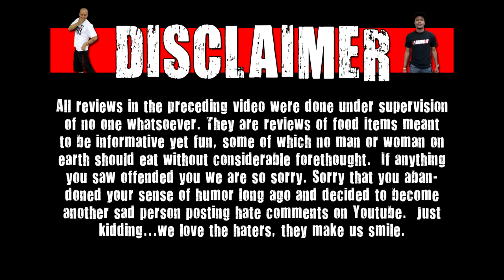WE Shorts - Sara Lee Brownie Chocolate Chip Cakes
Today on we shorts A-Roc & Matt Zion review Sara Lee Brownie Chocolate Chip Cakes!